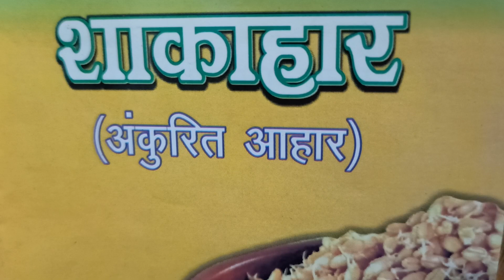शाकाहार अंकुरित आहार